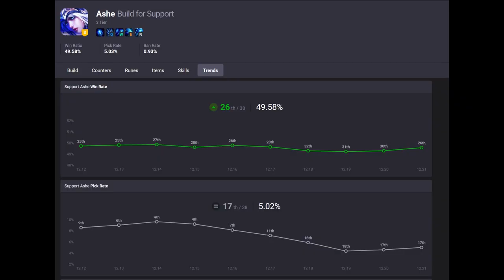Ashe vs Drow Ranger: A design comparison of the ADC role from both League of Legends, and Dota 2.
League of Legends and Dota 2 are practically sister games, both inspired by or modeled after Dota Allstars. Yet, as design philosophies diverged, the once identical heroes now have a mix of the traits, both equal and apart.

Enjoy this trip through the comparison of the ADC hard carry bot marksman ... role, and the heroes Drow Range and Ashe.